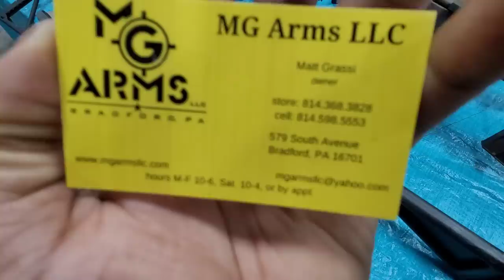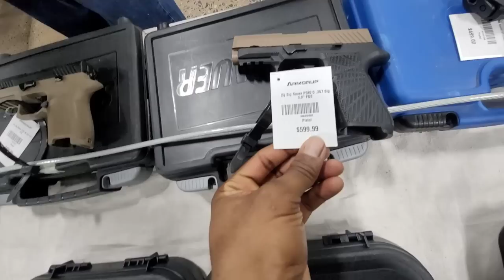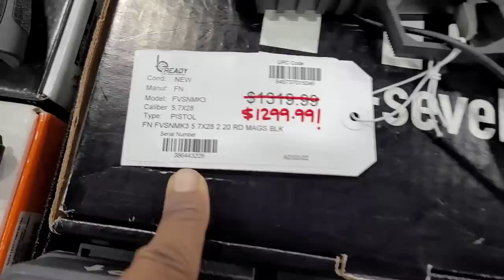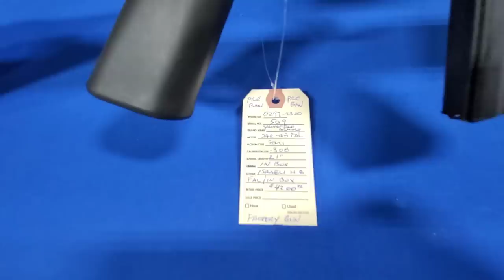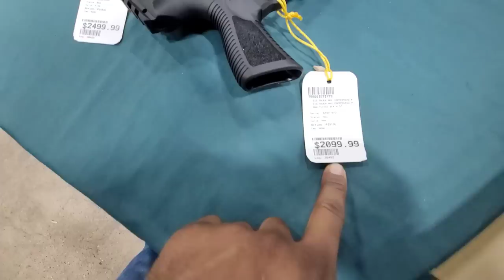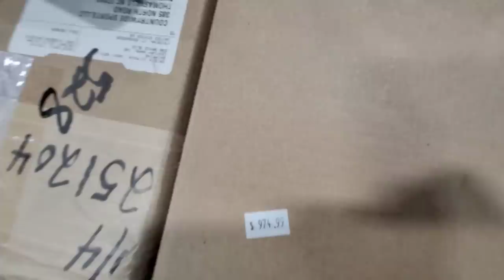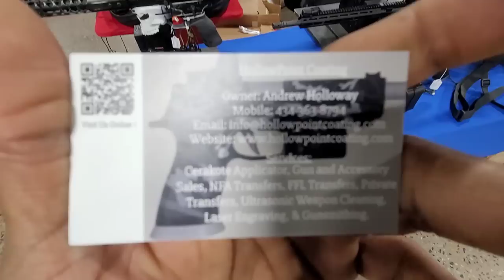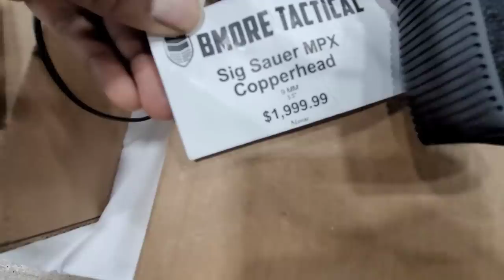BIGGEST GUN SHOW OF 2023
This video was filmed in a SAFE and CONTROLLED environment.